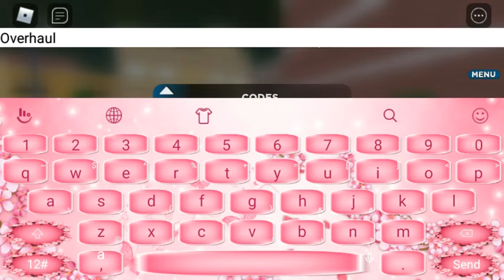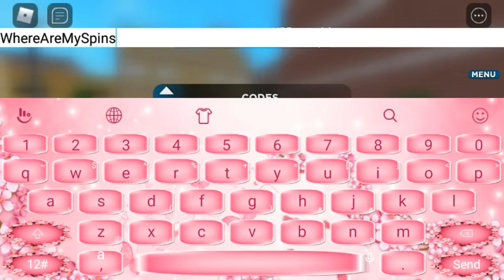ALL Working Code Hero Cademia: Final Ember June 2020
ALL *New* Working Code for My Hero Academia: Final Ember  - June 2020

In this video I will be showing you all the new working code in My Hero Academia: Final Ember🎮! If you enjoyed the video🎦
Leave a👍✔👌